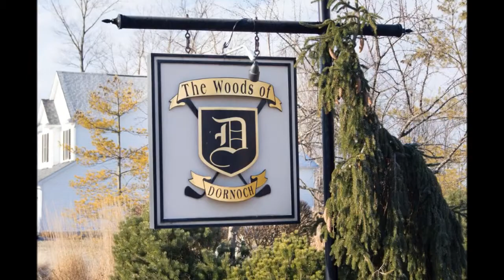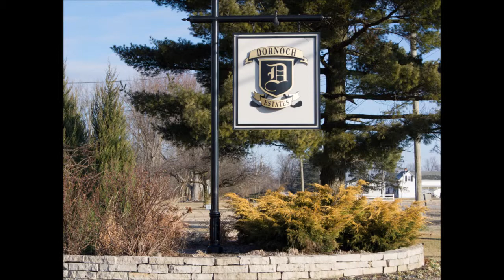Build Your Dream Home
571 Maketewah Dr Come build your Dream Home on this beautiful wooded home site located on a private street in Woods of Dornoch. Back lot line is 136 feet. List price includes water and sewer tap fees. Check out more